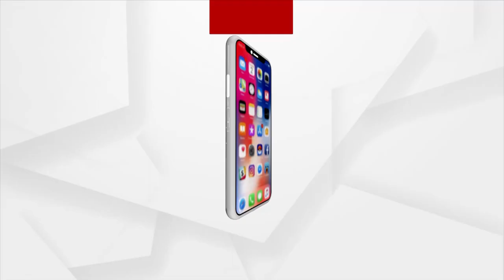Odisha BJP’s Two-Day State Executive Meeting To Begin Today